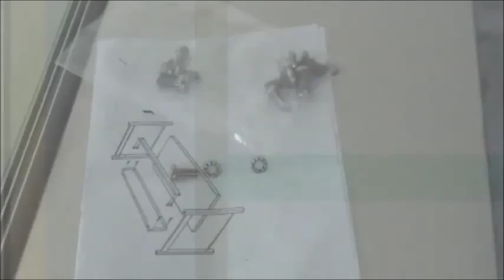Ανοξείδωτοι Λυόμενοι Πάγκοι / Tables with Legs and Shelfs - Disassembled Worktables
επαγγελματικος ανοξείδωτος πάγκος,
επαγγελματικοι παγκοι,
Πάγκοι Inox,
ανοξειδωτοι παγκοι μεταχειρισμενοι,
ανοξειδωτα ερμαρια τιμες,
μεταχειρισμενοι παγκοι εργασιας,
ανοξειδωτοι παγκοι,
ερμαρια inox μεταχειρισμενα τιμες,
τραπεζι εργασιας ινοχ,
Ανοξείδωτοι Πάγκοι - Τραπέζια Εργασίας,
επαγγελματικο ερμαριο,
Ερμάρια Ανοξείδωτα Inox,
Ερμάρια Ανοξείδωτα,
ερμαριο μεταχειρισμενο,
ερμαρια ανοξειδωτα τιμές,
επαγγελματικος εξοπλισμος εστιασης,
ερμαρια επαγγελματικα - Επαγγελματικός Εξοπλισμός,
ΠΑΓΚΟΣ ΚΛΕΙΣΤΟΣ ΑΝΟΞΕΙΔΩΤΟΣ
ανοξειδωτος παγκος,
ανοξειδωτος παγκος κουζίνας,
Πάγκοι Inox,
Ανοξείδωτες κατασκευές, εξοπλισμός καταστημάτων,
ΠΑΓΚΟΙ ΕΡΓΑΣΙΑΣ ΤΡΑΠΕΖΙΑ INOX,
ανοξειδωτοι παγκοι κουζινας τιμες,
μεταχειρισμενοι παγκοι εργασιας,
Ανοξείδωτος Πάγκος με Κάδο τροχήλατο
ανοξειδωτοι παγκοι θεσσαλονικη,
μεταχειρισμενοι παγκοι κουζινας,
ανοξειδωτα ερμαρια τιμες,
τραπεζι εργασιας ινοχ,
Ερμάριο Πάγκος Inox,
Τραπέζια & Πάγκοι Inox,
ανοξειδωτος παγκος ανοιχτος,
Σύνθετοι Πάγκοι,
Ανοξείδωτος Σύνθετος Πάγκος,
Stainless Steel Sinks
Stainless Steel Cabinets
Stainless Steel Shelving
Marine Galley Equipment
Our Manufacturing Facility
Stainless Steel Kitchen Work Table
Regency Stainless Steel Commercial Tables & Sinks
Stainless Steel Work Tables
Giriş - çıxış dəzgahı
TAVOLINË PUNE PËR PICA
میز کار استیل
میز کار متحرک رویه استیل تمام استیل
میز کار با رویه پلی اتیلن
Stainless Steel Work Table With Undershelf
Stainless Steel Work Table Used As Kitchen Island
Economic 304 Grade Stainless Steel
В Неръждаема маса 100x60x90 см с долен рафт
Работна маса
Професионално кухненско и барово
Radni stol od nehrđajućeg čelika
Radne klupe, radni stolovi, radionički stolovi
Plan de travail en inox / en acier / à usage professionnel WALL TABLE MAFIROL
Table inox professionnelle adossé sans étagère
TABLE INOX, TABLE CENTRALE INOX 700x1000mm
Plan de travail en inox  en acier  à usage professionnel
Edelstahl-Unterschränke
Edelstahl-Zentrum oder Wandtisch mit 2 Regalen
Edelstahltische
Arbeitstische Edelstahl
Arbeits-Tisch rechteckig aus Edelstahl
სამუშაო მაგიდები
სამუშაო მაგიდა
roostevaba köögi töötasapind
Töölaud alariiuliga
Stålbord til storkøkken - med underhylde
Arbejdsbord med 2 skuffer og underhylde 600 mm dyb
שולחן נירוסטה
שולחנות עבודה בכל מידה לפי הזמנה
Alta-calidad-banco-de-trabajo-estilo-simple-doble
Mesa acero inox
banco de acero inoxidable
Tavolo lavoro acciaio inox pizzeria cm.120
Tavolo su gambe
Tavolo inox aperto con cassetto usato
Nerūdijančio plieno stalas 3
Nerūdijančio plieno stalai su viena papildoma lentyna iš strypų
Stainless Steel table with splashback
Arbeidsbenk
RVS werktafel aangeleverd in twee pakketen - Met opstande achterrand van 100mm hooginvoegtoepassing - Eenvoudig zelf samentevoegen tot 1 tafel.
Klik hier voor een grotere afbeelding
Rozsdamentes munka asztal, 1200 x700
rozsdamentes asztal eladó
Оборудование производственное и промышленное в Украине
Столы производственные
Столы производственные из нержавеющей стали
Stół warsztatowy ze stali szlachetnej 1 szuflada 1 pełna półka
Stół warsztatowy z roletami ruchomy długość
escaparate em inox
Escaparate Banca em Aço Inox com saida para detritos
Bancada com alcado prateleira marca pinha
Mesa inox 1 Prateleira
Masa de lucru inox andorsata cu polita inferioara 600*700*850
Masa inox profesionala
Pekarska i ugostiteljska oprema
Radni stolovi - Remek
Стол производственный ДубльИ СПк серия "Классика" 1500х800 полка нерж.
стол производственный купить
Производственные столы
Delovna miza iz nerjavnega jekla
Kompaktna delovna miza
Celonerezový pracovný stôl
Pracovné stoly
Arbetsbänkar med hyllplan
Köksbänk, djup 600mm, med kant utan hylla
Nerezový nábytek a dřezy
Nerezový nábytek do kuchyně
Paslanmaz Tezgah
Mermer Çalışma Tezgahı
Tables de travail 200 produits
Table centrale de préparation et à dosseret
RVS WERKTAFEL MET ONDERSCHAP
Rozsdamentes asztal